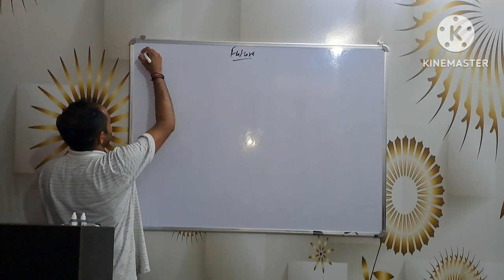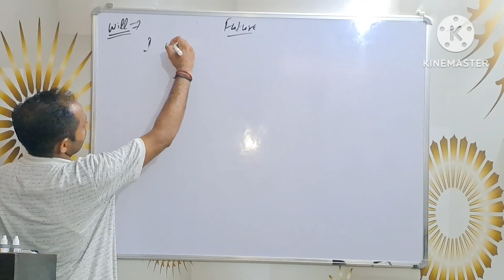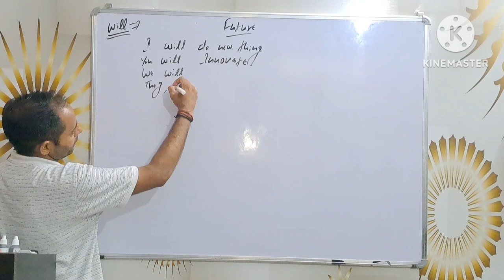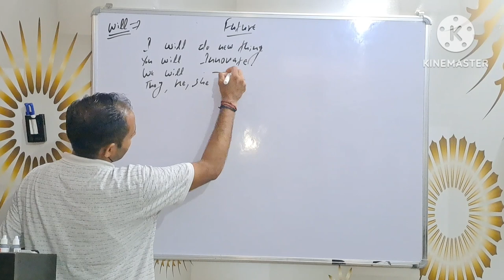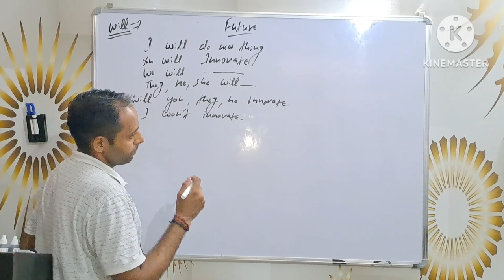FUTURE | SPOKEN ENGLISH |MANU SHARMA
FUTURE NEW VIDEO SPOKEN ENGLISH CLASS